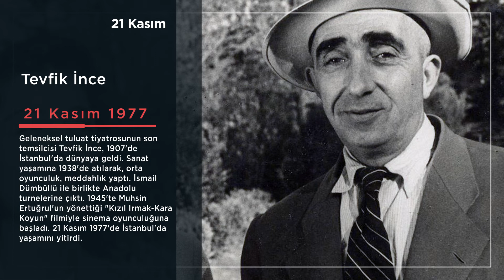Tevfik İnce Kimdir?